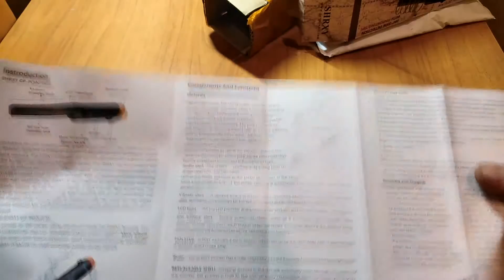SHRXY GP Pointer II ПИНПОИНТЕР С Aliexpress